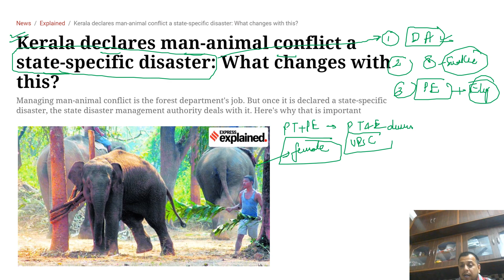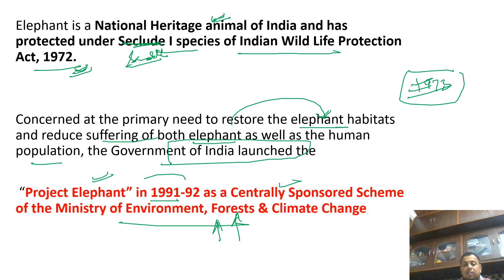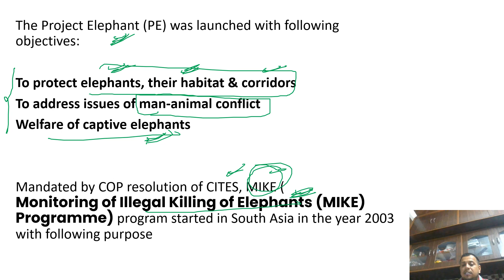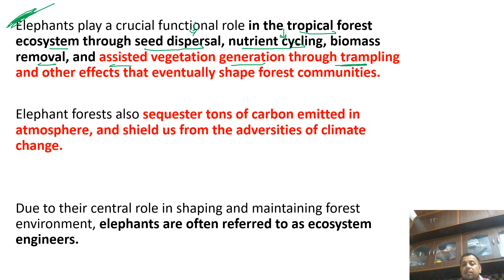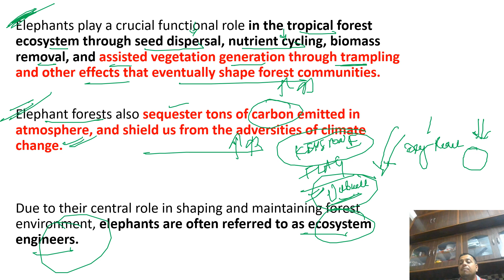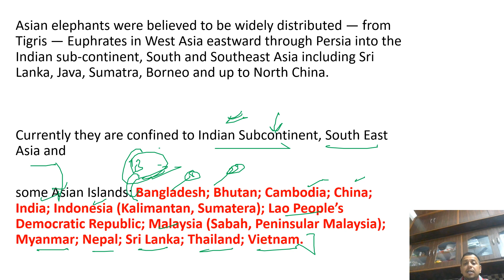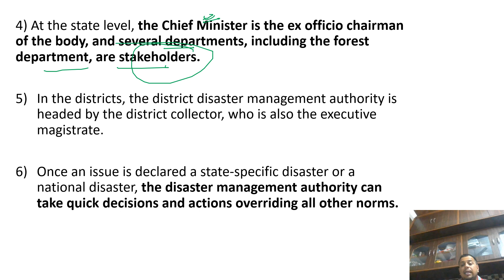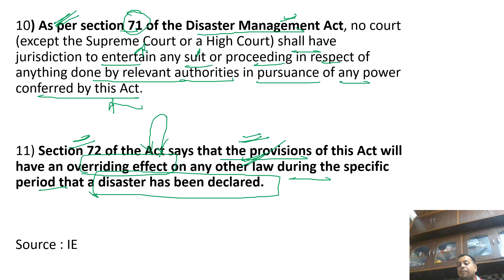Kerala declares Man-Animal Conflict a State-Specific Disaster | Project Elephant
Hey everyone!

Keep preparing and never give up !!
Jai hind !!!